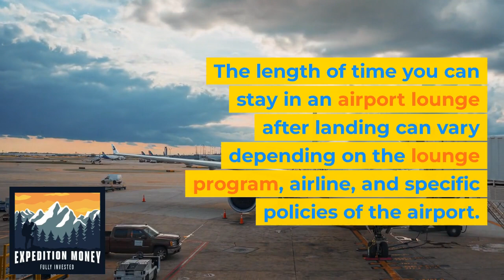How Long Can I Stay In The Airport Lounge After Landing?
Peter Waitzman
Founder CEO

R05XMQRXRZP0JXQG